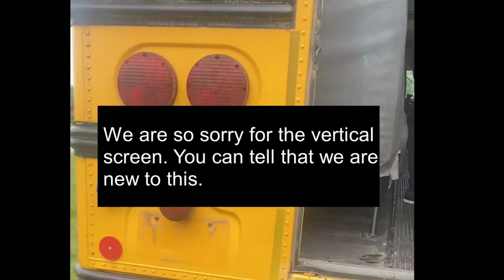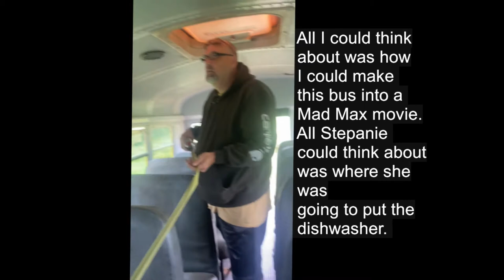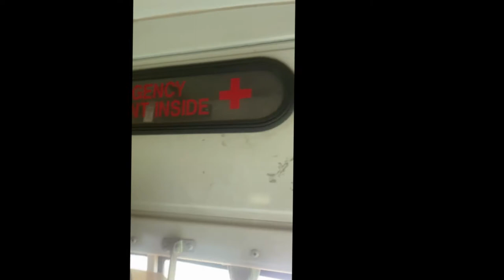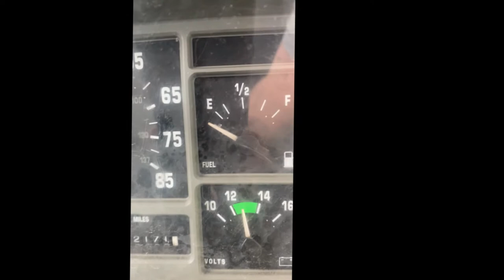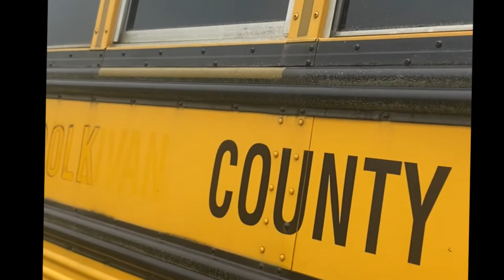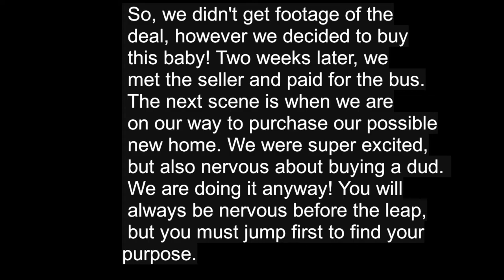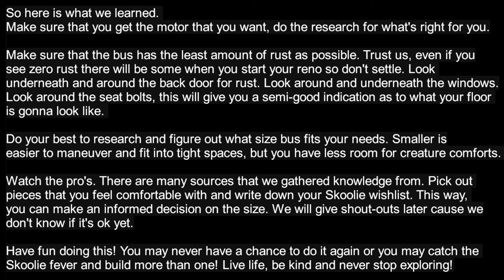OMG! We just bought a bus to convert into a tiny house on wheels.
Stephanie and I have started The C&S Project as journey to a better life. This week, we bought a school bus! We did this in order to provide future stability and escape the rat-race that we have been trapped in our entire lives. We are on a voyage to convert this sucker into a rolling house so that we can see what the world has to offer. Join us on our journey as we embark on a new chapter that hopefully will not destroy us. Remember Live life, Be Kind and never Stop Exploring!

WHO IS THE C&S PROJECT??
Hi there, we are Chris and Stephanie from the beautiful southeast TN area! Thank you so much for joining us on our journey. Oddly enough, we happened upon “skoolie life” after searching around for information on “van life” because Stephanie thought her dad was crazy for wanting to sell his house and build out a van to live in. Now, in an effort to get closer to family, get debt free, establish a much better future for ourselves - we’ve joined the crazy club too LOL!!!

We invite you to Follow along by subscribing to our channel, clicking the bell 🔔 to get notified each time we upload a video 🎥 , and follow us on our other social platforms listed below. We have so many plans up our sleeves and hope to share them you along the way. We appreciate each and every one of you and look forward to traveling around the country, being with family more often, and meeting as many of you out there as possible. Many blessings to you all! 😊
Chris + Stephanie ☀️

*** Ryobi multi-tool
*** Ryobi Batteries
*** Robi Blades
*** Irwin Tools Combination Square,
*** GoPro Hero 7 (Silver) Action Camera
*** Heavy Duty Air Hydraulic Riveter-Professional Riveting Gun
*** Raptor Liner Black
*** Raptor Tintable
*** Shade Pro RV Vinyl Awning Replacement Fabric - Solid Black
*** O'skool 37inch Flexible Curve Template Woodworking Tool

Logo by: Created by LogoDesign.net